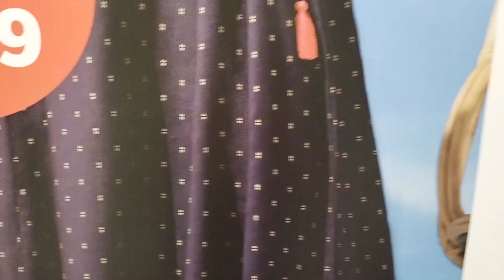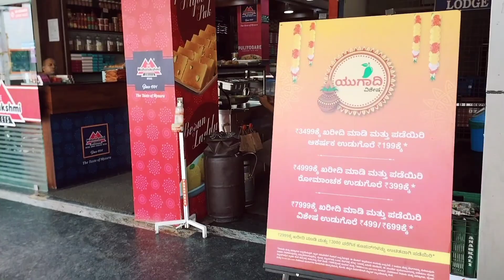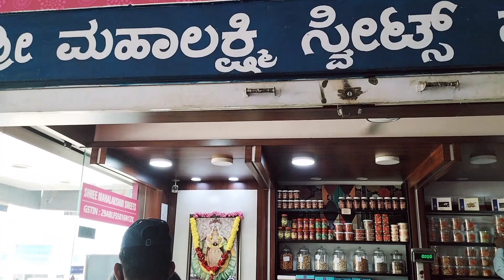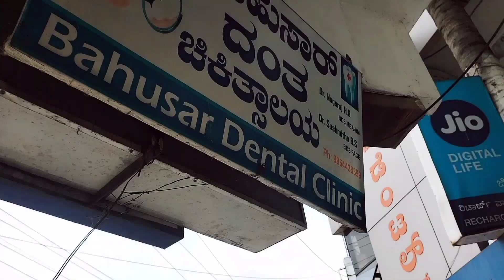ಎಲ್ಲಿಗೆ ಹೋಗಿದ್ದೆ ಶೈಲೂ ಅಲ್ಲು ಕಿತ್ತ್ ಆಯ್ತು ಇಷ್ಟೆಲ್ಲಾ ಬಟ್ಟೆ❤❤